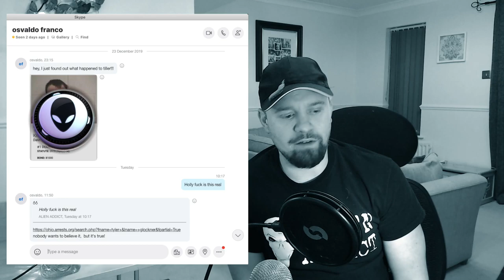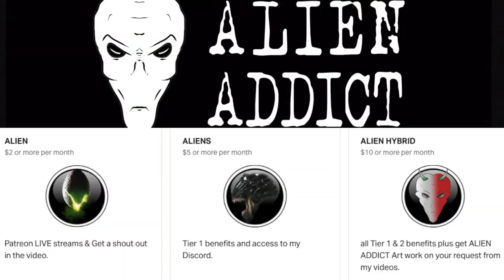SECURETEAM10 BROKEN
Guys this is just my thoughts on what's gone on with Tyler from secureteam10, I was not planning in doing a video on this as I feel its personal and none of our business but because you guys want to know my views on this here you go. remember ADDICTS Innocent till proven guilty.